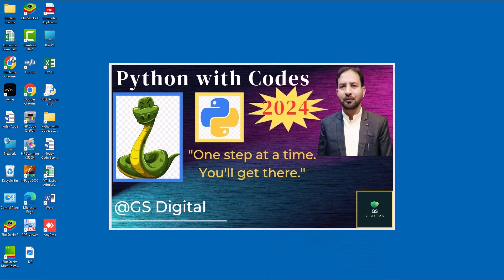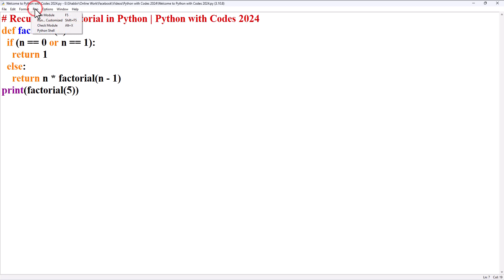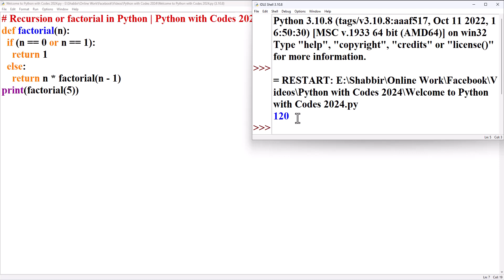Recursion or factorial in Python | Python with Codes 2024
Welcome to GSDigital, this channel is dedicated to everything you need to know about how we will be recovering Computer training, Special Python.
Today Topic: Recursion or factorial in Python | Python with Codes2024

Codes:
def factorial(n):
  if (n == 0 or n == 1):
    return 1
  else:
    return n * factorial(n - 1)
print(factorial(5))
Result:
120
Python with Codes 2024
5 True False If Else Conditionals or codes are used in Python  | Python with Codes 2024
35 Merge Tuples in Python | Python with Codes 2024 | Urdu Hindi